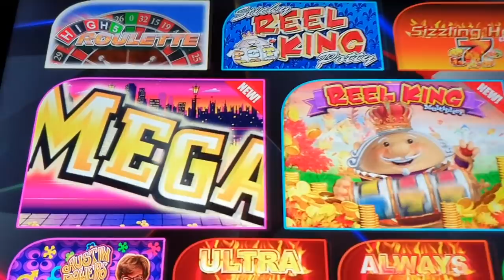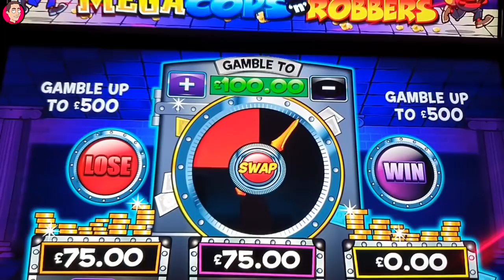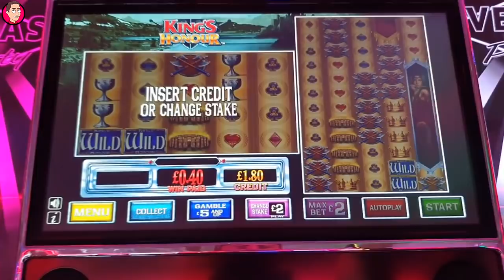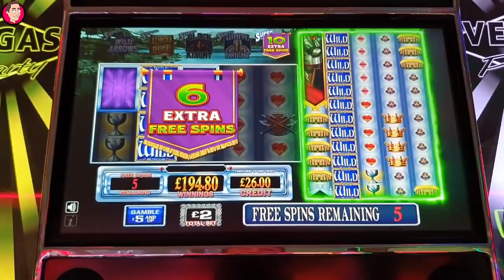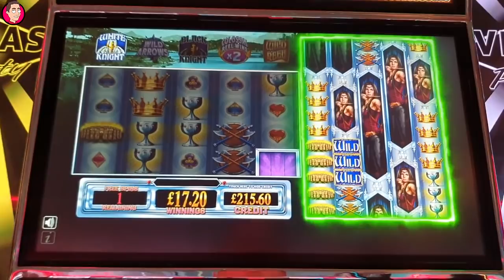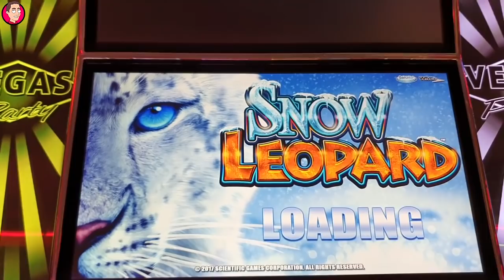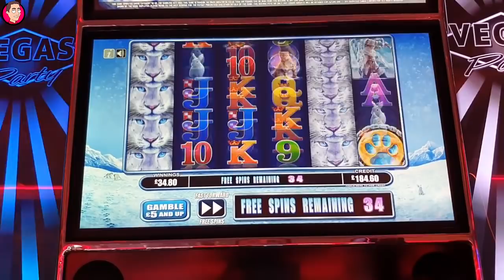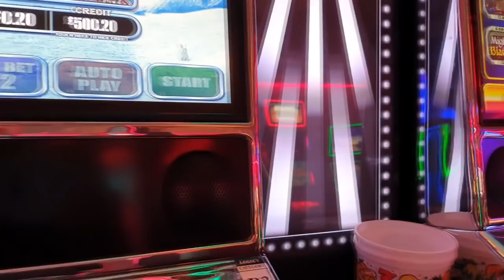BIGGGGG !!! ULTRA RARE 5 SCATTERS on SNOW LEOPARD SLOT !!! 🐆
Today is an arcade session playing the latest Mega Cops and Robbers slot, a strange looking game with colossal reel symbols mixed in amongst regular sized symbols! The free spins bonus looks the same as the original at first glance, however each spin increases the multiplier by 1, so with ten free spins for example, the final spin would have a x10 multiplier attached to it. The Chase bonus is also slightly different, with each cash value the Robber runs past increasing by 50p, so a trip around the board a couple of times could increase the values quite significantly.
My second slot choice was another request, this time a slot I haven't played in some time; Big Foot. I then moved on to Kings Honour, a game I really enjoy but rarely play (for some reason). My final slot was the Snow Leopard slot, the bonus on this is very rare, so hitting all 5 scatters was ultra rare! This awarded 50 free spins, and as these are pretty high value I was looking forward to a good result..